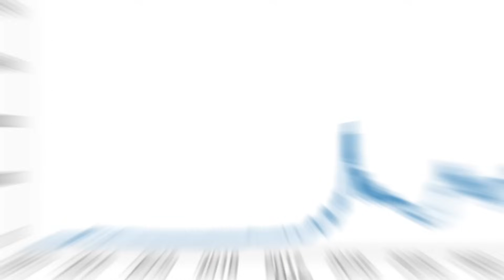Bitcoin 44 mil: começou o bull market?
Estamos vivenciando um Bull Market?

Novamente estamos vendo um aumento no Bitcoin, e com isso, precisamos sempre de alguns alertas sobre o mercado em alta e os novatos no investimento.

As moedas tradicionais em queda, inflação em alta e intervencionismo estatal são alguns dos pontos que analisamos para pensar nesse alto interesse pelo Bitcoin.

Para os interessados em ingressas no mundo das criptomoedas, é sempre importante ressaltar alguns pontos de segurança. Se conectar em uma rede segura com xchanges regularizadas, como a Binance, é o primeiro passo pra segurança nas blockchain.

Quer saber mais? Os links abaixo e o vídeo irão te ajudar!

Quer comprar Bitcoin no melhor preço do mercado? Bity!